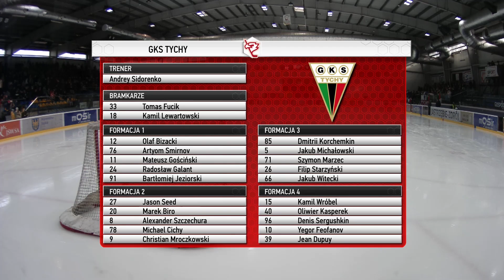JKH GKS Jastrzębie - GKS Tychy 3:1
Mecz o 3 miejsce